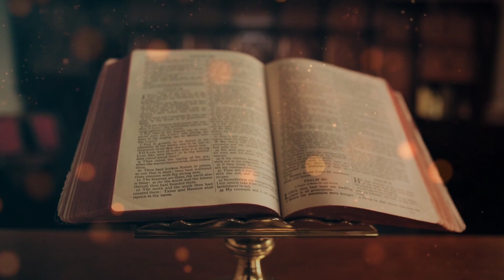Smart student कैसे बनें || powerful motivation video || study motivation video || inspiration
powerful motivation quotes
powerful motivation speech
most popular motivation quotes
most popular motivation speech
most popular motivation video
inspiration motivation speech
inspiration motivation quotes
inspiration motivation video
study motivation speech
study motivation